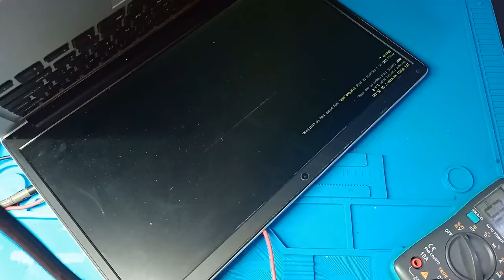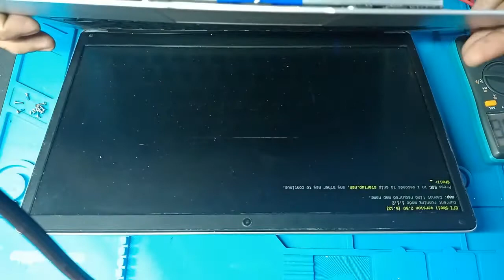KUU KBOOK PRO NO POWER l DISABLE SWITCH BUTTON COMMON ISSUE PART1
Magandang araw mga ka support Today po gagawa po tayo ulit ng kbook pro na common issue na no power madalas po kasi ganitong sira nag ssticky ang power switch kaya madalas ito ang nagiging sira. today ang gagawin natin gagawa tayo ng another switch na nd dinidisable ang keyboard.

RM Repair & Support